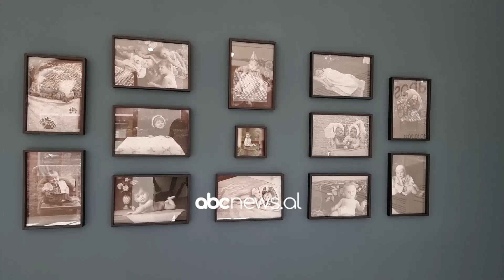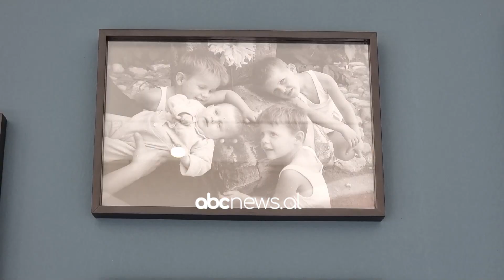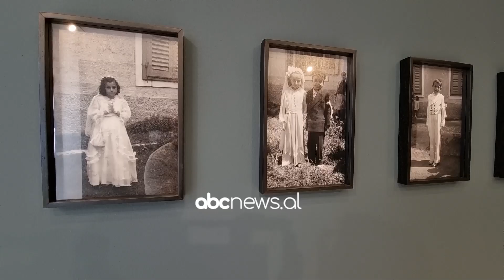Shkodra e viteve ’50! Hapet ekspozita me fotot e papublikuara të Pjeter Eraboshtes|ABC News Albania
Emocionet përzihen në imazhet që të ofron ekspozita e fotografit Shkodran Pjetër Rraboshta.

Brenda një imazhi të fiksuar sheh Shkodrën e viteve 50, në përditshmërinë e saj por edhe rrethinat. Zef  Paci, kuratori i ekspozitës së hapur në Muzeun Kombëtar të Fotografisë “Marubi” shprehet se kjo është një ekspozite e cila shoqërohet pa didaskalet përkatëse dhe pa hierarki shtresash, por vetëm i beson asaj që të afron imazhi.

 “Me të vërtetë Rraboshta me imazhet që për rreth më shumë se një dekadë përfshihen në këtë arkivë , na flet për rrethinat e tij, duke respektuar gjinitë tradicionale të fotografisë”, thotë Zef Paci.

Pjetër Rraboshta, një fotograf që në arkivin e tij nuk gjenden fotografi të bëra në studio, por një përdorim në perfeksion i dritës natyrale.

Ndërsa ai sjell shijen e qytetit që kalon përmes shijes së tij.

“Na tregon me mënyrën e vet një natyrshmëri që ndeshet me subjektet na sjell shijen e një qyteti. Mund të them që e ka bërë me një mënyrë të përvuajtur , me një thjeshtësi e dashuri të madhe profesionin e fotografit”, thotë ai.

Në këtë ekspozitë shihen imazhe spontane, ku humoret përzihen brenda një fotografie.

“Fotografi që hyn në oborret e shtëpive për të bërë këtë albumin familjar, bëhet dëshmitar i të përditshmes”, shton më tej Zef Paci.

Pjetër Rraboshta është quajtur ndryshe edhe Pjetri i fëmijëve, ndërsa vete kuratori shprehet se ai ishte edhe fotografi i vegjëlisë.

Pjetër Rraboshta lindi ne Shkoder me 1917. Fotografitë e tij sjellin një qytet të larmishëm me mpleksje shtresash e prurjesh të ndryshme shoqërore.

 Dhuntia e tij ishte ofrimi i një realiteti që shërbehet shqeto.

Ai nuk ra në ndikimin e ideologjisë së kohës, ndërsa përmes imazheve të tij ai më shumë shpall e akuzon sesa shpjegon.

Në vitin 1970 i dorëzon shtetit arkivin e tij fotografike prej 16 196 pozash të shkrepura në film.

Pjetër Rraboshta vdiq në Shkodër më 1987. Ekspozita do rrijë e hapur në Muzeun “Marubi” deri në muajin tetor./abcnews.al/
Per informacionet me te fundit klikoni: